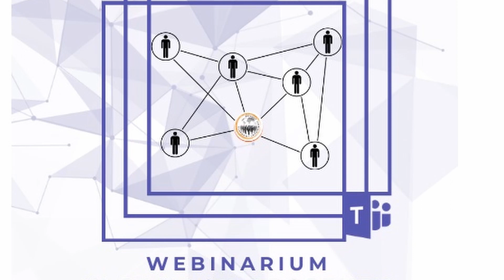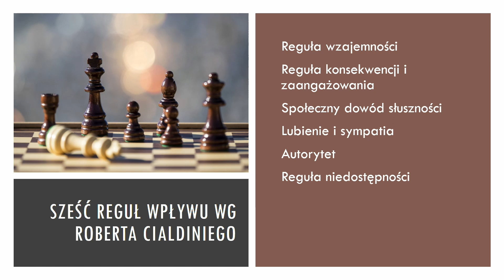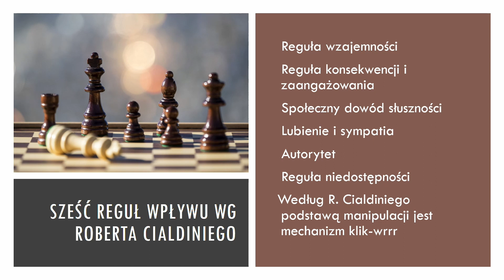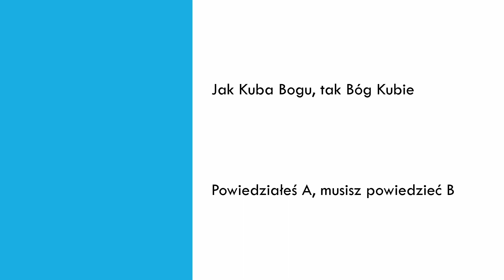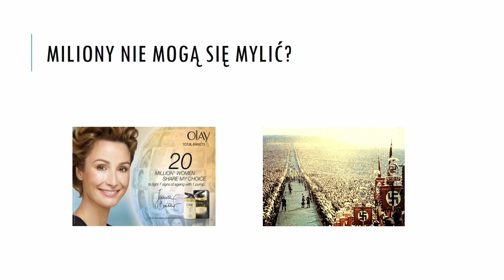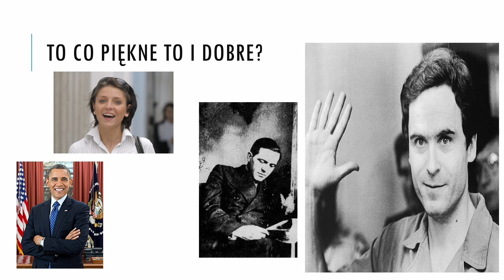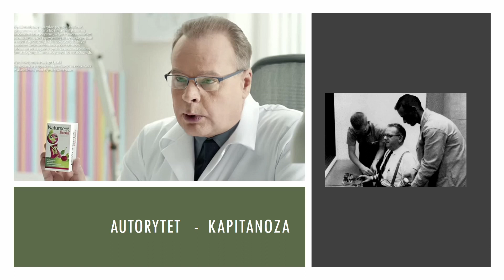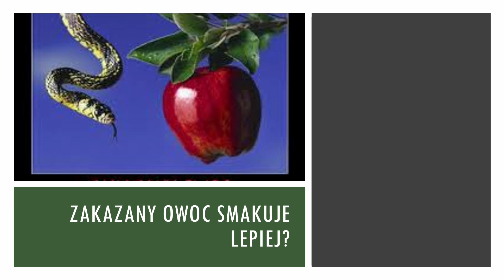Budujemy społeczeństwo obywatelskie - edycja 2023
dr hab. Beata Pająk-Patkowska  "Reguły wpływu społecznego i ich zastosowanie w polityce"

Zapraszamy Państwa na cykl webinarów dla nauczycieli powstałych w ramach projektu "Budujemy społeczeństwo obywatelskie. Edycja 2023". Całość szkolenia obejmuje dwa  niezależne tematycznie wykłady. Pod każdym z nich znajdą Państwo link do wygenerowania zaświadczenia o doskonaleniu zawodowym.
Zapraszamy!!!